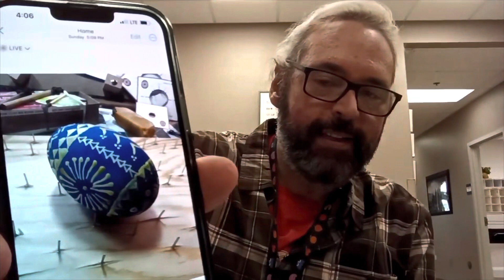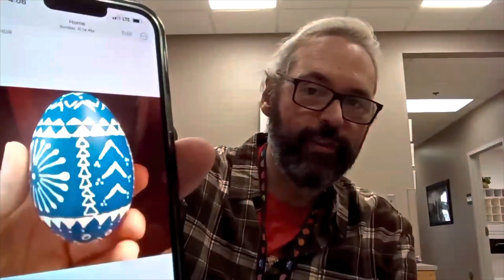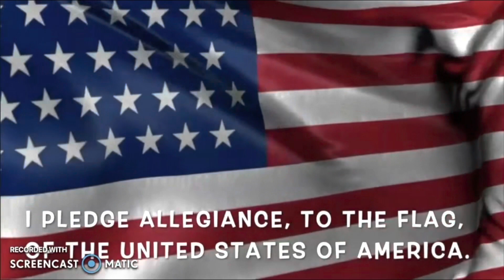WSIC | March 28, 2023